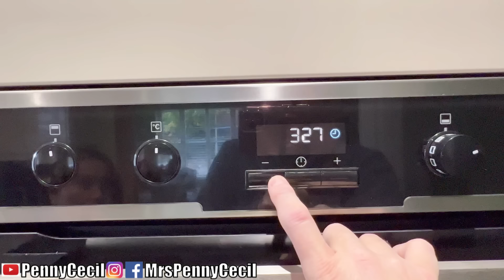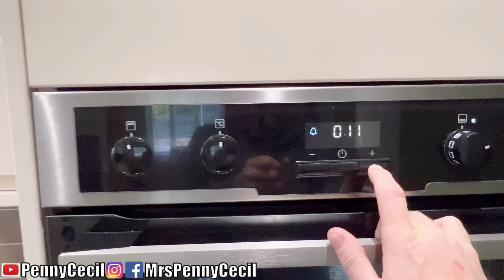Masak Menü yg Gampang Tapi Enak!! Kumpul Keluarga @DianBara Sebelum Mereka Pulkam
Kumpul Lagi Keluarga Bara sebelum Mereka Pulkam